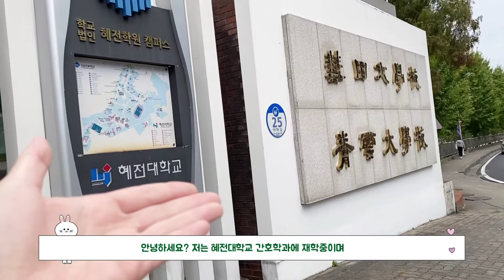혜전대학교 아침 밥상(단돈 1,000 원)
혜전대학교에서는 단돈 1,000원으로 아침밥을 먹을 수 있다. 혜전대 혜전대학교 밥 잘 나오는 학교